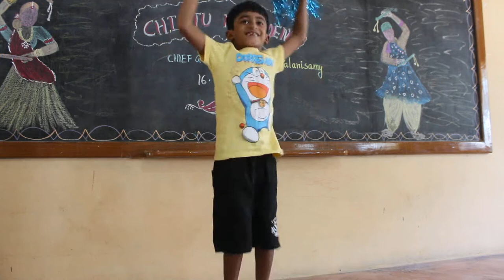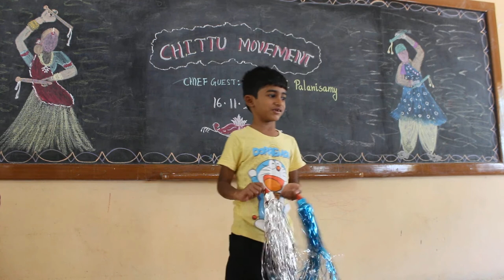Chittu Movement - performed by Arya-Grade two